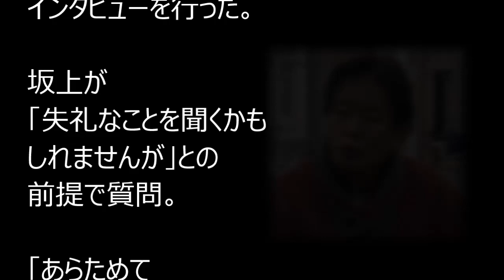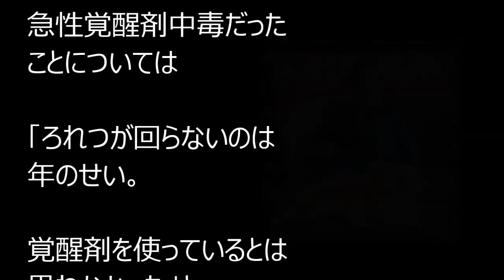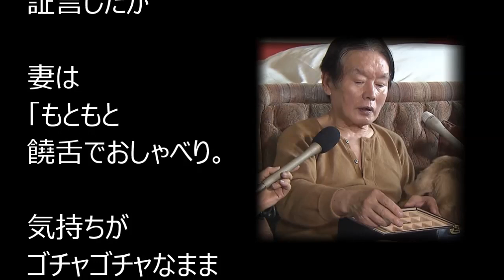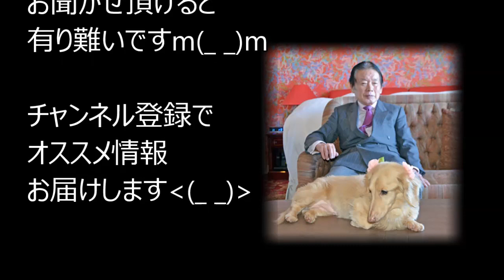紀州のドンファン妻が“あの時”の生々しい状況をＴＶで激白！ 衝撃の新事実にスタジオ一同驚愕！ヤバすぎる野崎氏の最期の姿とは･･･【野崎幸助】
【 話題のオススメ情報  お届けします！ 】

・紀州のドンファンに家政婦がキレた過去を激白！「私の娘にとんでもない事を･･･」【野崎幸助】

・紀州のドンファン 家政婦のおかしな発言に元刑事が疑問 とんでもない発言に一同驚愕！【野崎幸助】